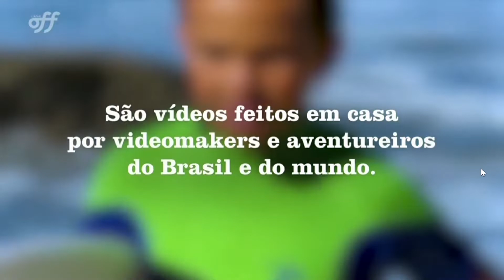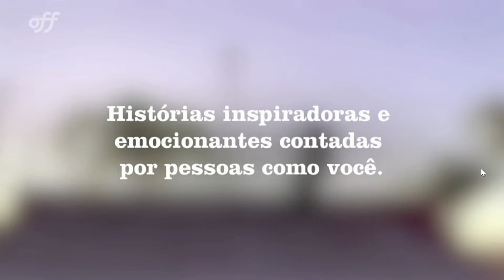É o Foo Next Level 5ª edição no Canal OFF Makers! Parabéns time, parabéns @israelfmoraes2011 !